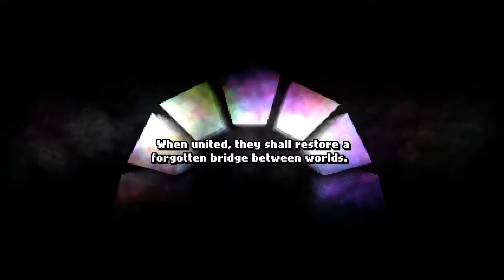Archvale - Official 10 Minute Gameplay Video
Take up your weapon in this RPG bullet-hell world and embark on a journey to right wrongs from long ago. Only you can defeat the evil forces of the Undying guardians and reunite the world with the fabled Archvale.